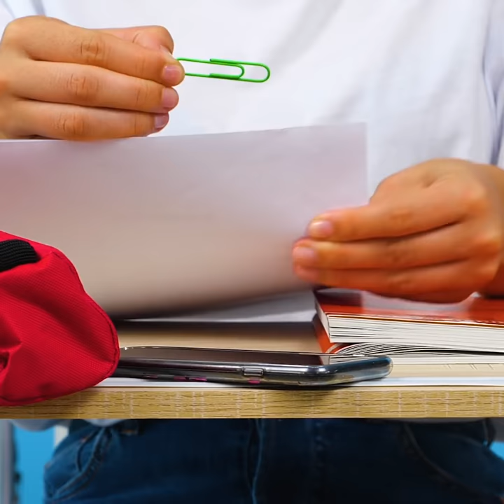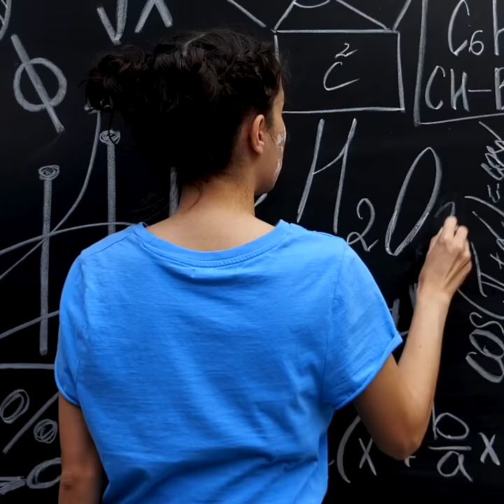17 BRILLIANT DIY SCHOOL HACKS AND SCHOOL SUPPLIES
COOL IDEAS TO BRING YOUR STUDIES TO A DIFFERENT LEVEL

These days studying is not so hard as it used to be – all those gadgets and stuff. However, using our school life hacks, you can turn your studies into a lot of fun. Check out our creative ideas, use them yourself and show them to your friends and classmates.

Learn how to turn any boring backpack into a unique accessory. You can do it using duct tape and spray paint. Remember to protect your face when it comes to working with spray paint. You can create awesome patterns and duct tape won't let you go wrong with it.

Learn how to wrap all your notebooks and textbooks in craft paper in order to protect them and make them look trendy!

There are many life hacks and quick fixes in this video. You will learn how to prolong the life of an eraser that's on the tip of your pencil. You will also learn how to use paper clips alternatively. I promise you will be surprised.

Watch this video up to the end and learn how to make the most out of your favorite pencils.

TIMESTAMPS:

0:19 - Duct tape hacks
2:25 - Paper clip hack
3:50 - Eraser hack
7:12 - Polymer clay idea
9:06 - How to sneak a phone in class